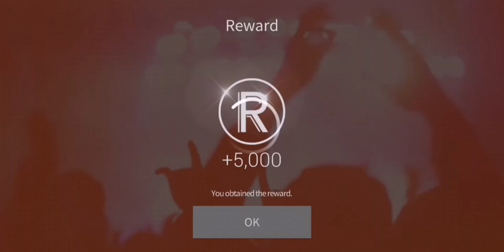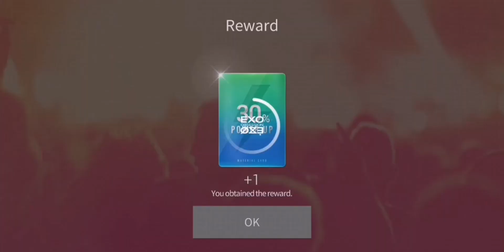Superstar SMTOWN | Valentine's Day Special Mission Event 2023 🌹 💕